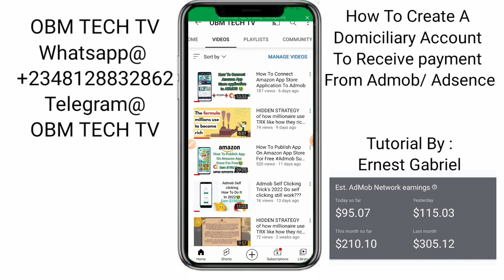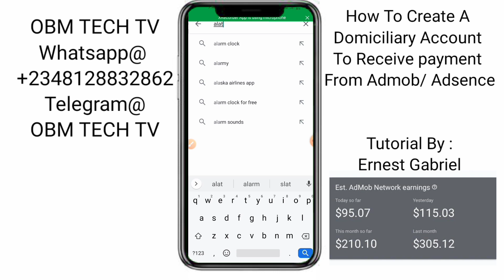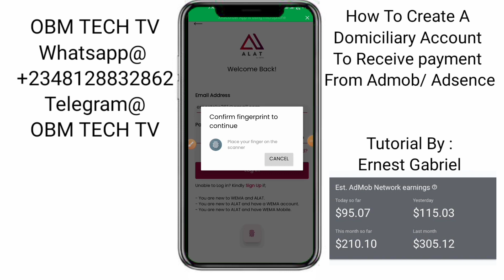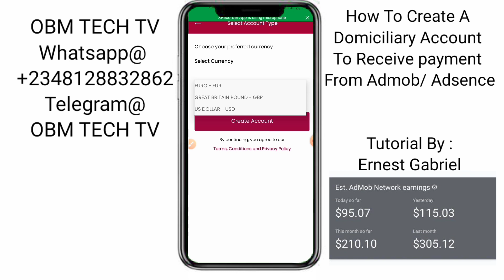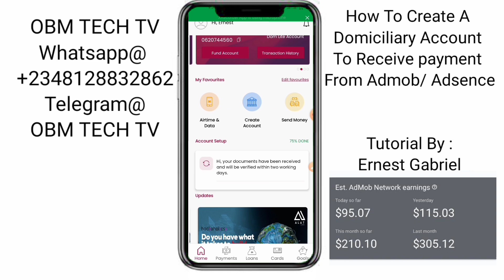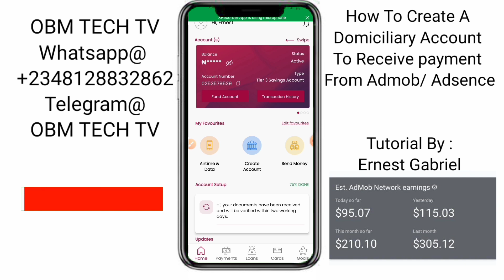How To Create A Domiciliary Account To Receive Payment From ADMOB /# Adsence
Dollar Account , Euro Account , Pound Account ✔️

Get all link from telegram channel

#1. Admob self clicking trick 2022✔️

#2. How To Solve Ad Limit On Admob Best Solution 2022✔️

#3. How To Add Your App To Your Admob Account And Earn $100 Daily ✔️

#4. How To Get 1000 installers On your Playstore Apps  For Free And Earn $250 Per Day 🤑✔️

#5. How To Publish App On Google play store✔️

#6. How To Publish App For Free On Amazon
Admob Supported App Store✔️

Best Ways To Make Money Online In 2022.

Best way to make money online in 2022

Clipclaps Registration link ,There is a $1 sign up reward.

My school . Com

Be your own boss Episode 1

Be your own boss Episode 1  #1

Be your own boss Episode 1  #2

Be your own boss Episode 1  #3